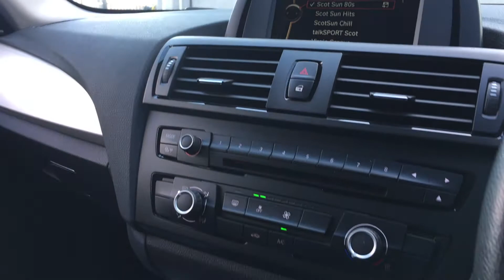2013/63 BMW 1 Series 2.0 118d SE Sports Hatch (s/s) 5dr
GENUINE ONE FORMER KEEPER EXAMPLE, BMW FRANCHISE SERVICE RECORDS, £20 PER YEAR ROAD TAX, AUTO, BMW BLUETOOTH TO INCLUDE MUSIC STREAMING, MINERAL GREY METALLIC, DRIVER COMFORT PACKAGE, ELECTRIC MEMORY FRONT DRIVERS SEAT, REAR PARKING SENSORS, DAY RUNNING LIGHTS, ELECTRIC WINDOWS & MIRRORS, START/STOP FUNCTION ***6 MONTHS RAC WARRANTY INCLUDED***